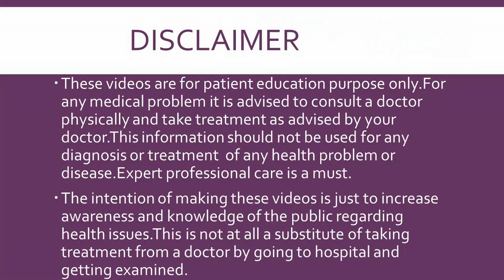Flexible Reamer Technique of ACL Reconstruction . English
There are several recent advancements in acl surgeries in recent past . The most significant technique that has developed over time recently has been a flexible reamer technique. It is a very surgeon friendly technique which makes the surgery very smooth and straight forward.
Flexible reamer technique is developed by several companies. The system comes from Stryker(versectomic), Zimmer biomet(clancy), Arthrex , and Smith and nephew(Clancy).
The system is very versatile and increase the precision and accuracy of the surgery.